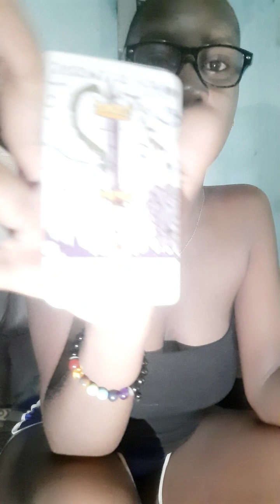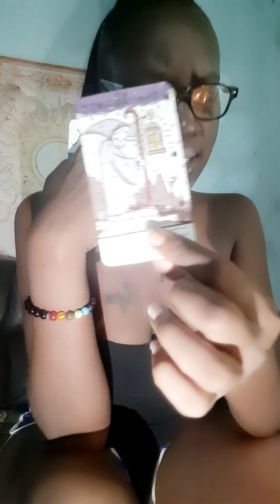They Thought Ur Success Came Over Night, Tried To Destiny Swap, You Are Unlocking Another Level 🎁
🪬🪬🪬🪬🪬🪬🪬Book Me🪬🪬🪬🪬🪬🪬🪬

1 Questions $3.33 USD
2 Questions $8.88 USD